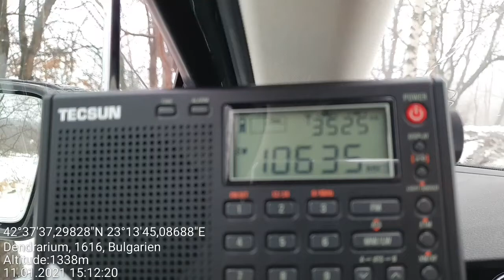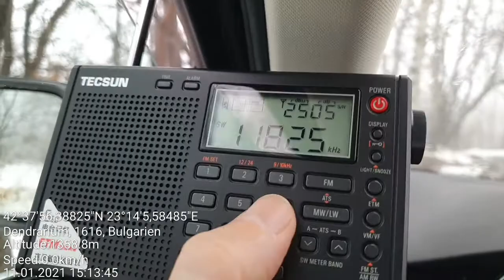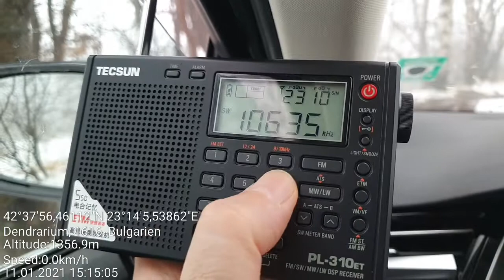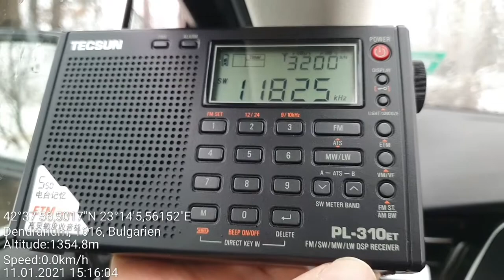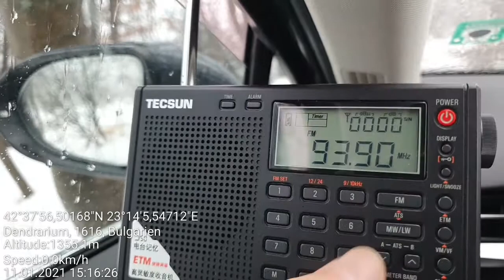SW DX - Numbers Station, New Zealand, Australia, Korea etc.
Location: Vitosha mt. just south of Sofia, Bulgaria
RX: Tecsun PL-310ET, Telescopic antenna

10635 kHz AM - S06s 'Russian Lady' Numbers Station
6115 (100 kW) - Radio New Zealand, Rangitaiki, New Zealand
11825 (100 kW)- Reach Beyond Australia(HCJB) in Tamil language, Kununurra, N Australia
6400 (50 kW) - Pyongyang BS, Kanggye, North Korea
6070 (10 kW) - Channel 292, Rohrbach Waal, Germany